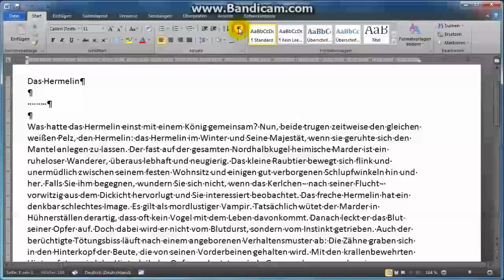03 Absatzmarken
Kurzanleitung zum Einbetten ins Arbeitsblatt